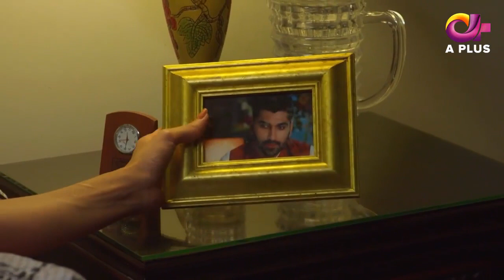Pakistani Drama | Jallan - Episode 12 | Aplus Dramas | Saboor Ali, Imran Aslam, Waseem | C1D1O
Pakistani Drama | Jallan - Episode 12 | Aplus Dramas | Saboor Ali, Imran Aslam, Waseem Abbas | C1D1O

Written by:
Muhammad Asif

Directed by:
Syed Ahsan Abbas

Produced by:
Tariq Mujeeb

Cast:
Saboor Ali
Imran Aslam
Waseem Abbas